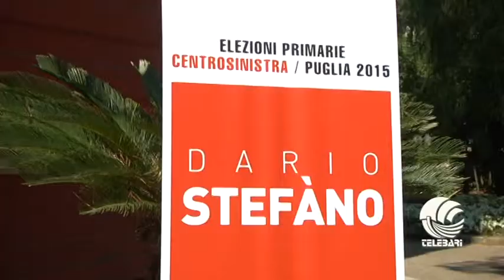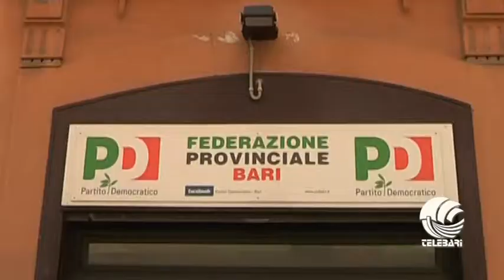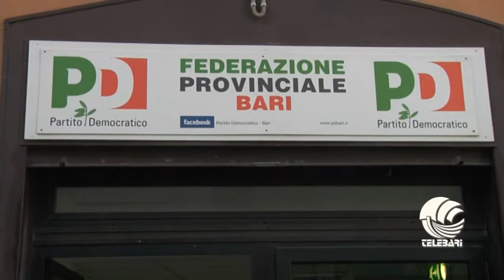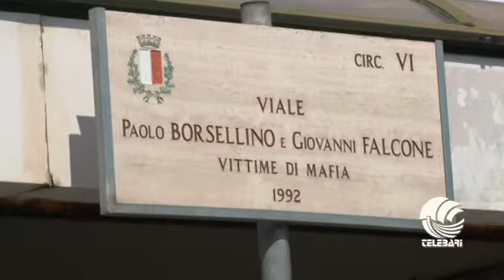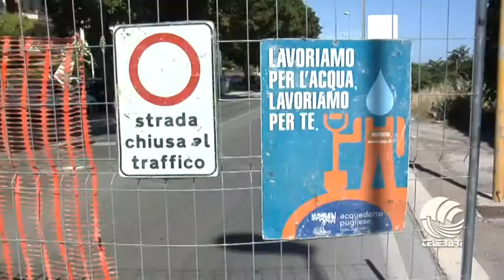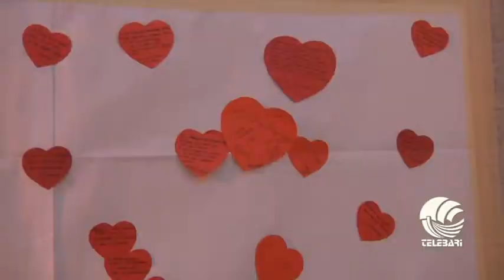TG BARI mattina 19 07 14